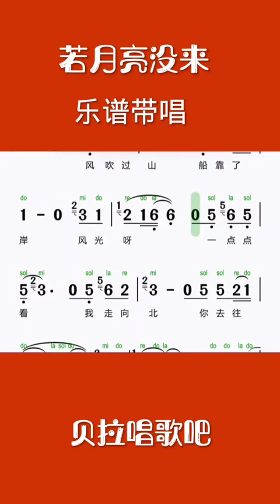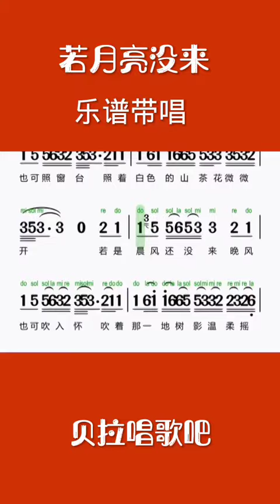《若月亮没来》整段王宇宙热歌，男声带唱乐谱，“我走向北 你去往南，故事呀 一篇篇翻”